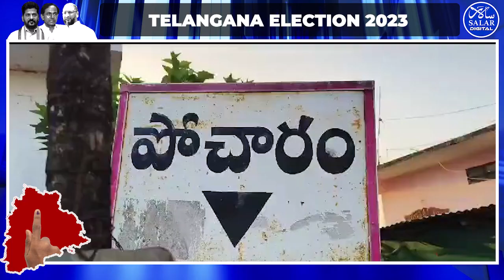telanganaelections2023 Pocharam Srinivas Reddy Casts his Vote